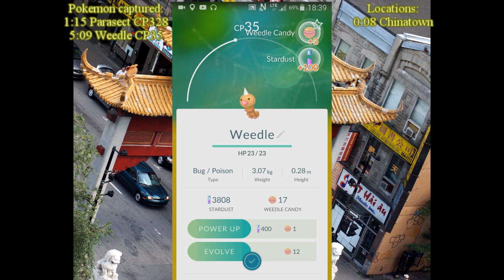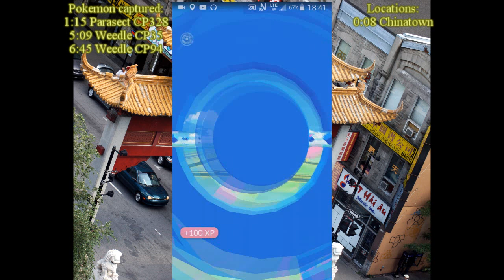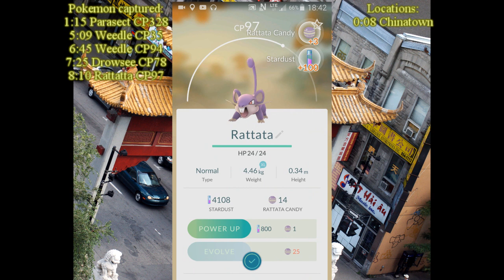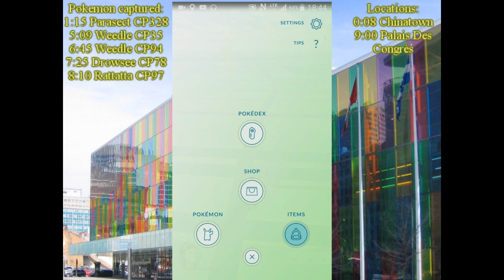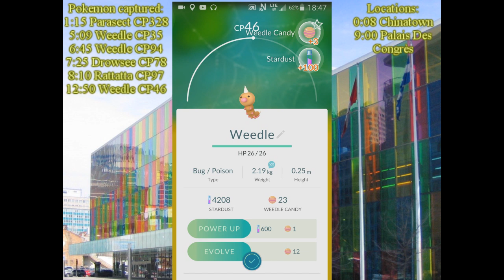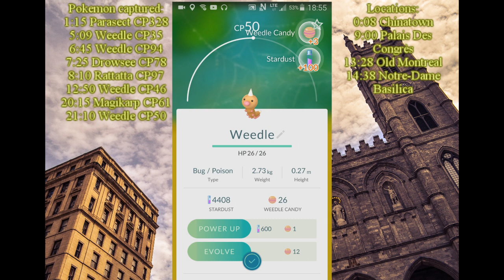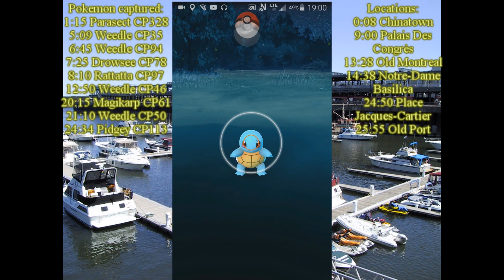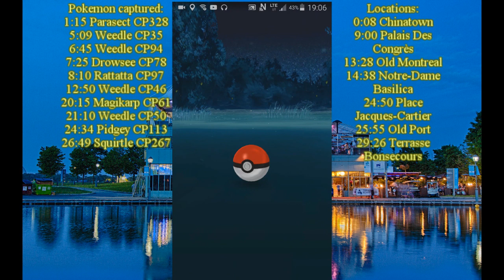Pokemon Go Montreal: Chinatown - Old Montreal - Old Port (720p)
This is me (AznKei) playing Pokemon Go, a spin-off Pokemon game made by Niantic and published by the Pokemon company. It was released in July 2016 for iOS and Android devices.

The game allows players to capture, battle, and train virtual creatures, called Pokémon, who appear on device screens as though in the real world. It makes use of GPS and the camera of compatible devices. The game is free-to-play, although it supports in-app purchases of additional gameplay items.

In this video, I'm going through the northern border of Montreal Chinatown to the Terrasses Bonsecours in Old Port for a distance around 2 kilometers to the southeast.

The characters, musics and gameplays belong to the Pokemon company and Niantic.